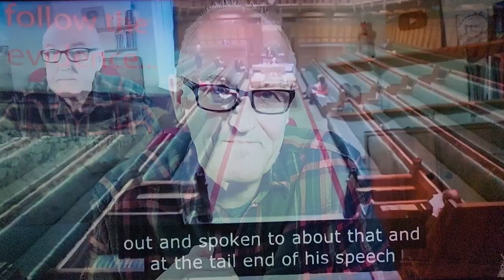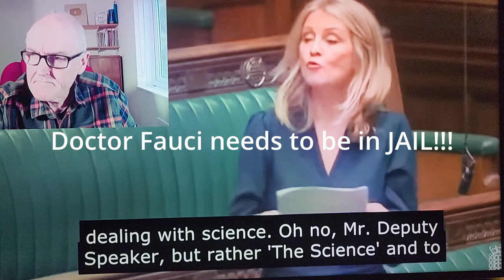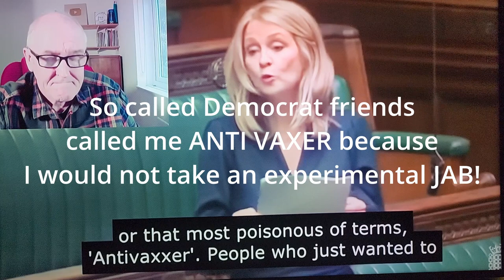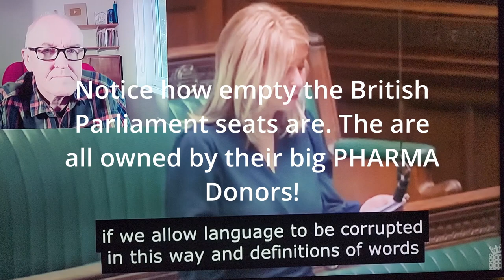War with China and Iran now? Warmongering Democrats want to fight the world!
How far with the Democrats go to destroy the United States? First they wanted war with Russia through their laundromat money scheme in Ukraine. Now it looks like they want a regional war in the Middle East. Not only that they keep threatening China. I don't think the American people understand how much the world HATES the United States under Democrat rule.